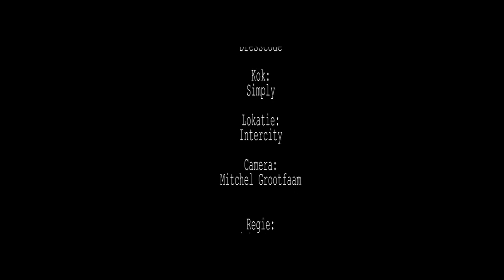Tap A Bankstel met March Djoe